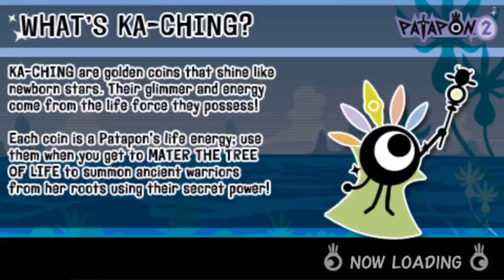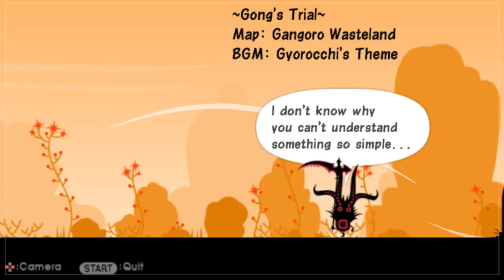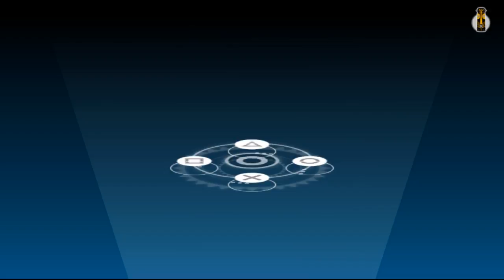[LIVE] PATA PATA PAtá calor demais manON